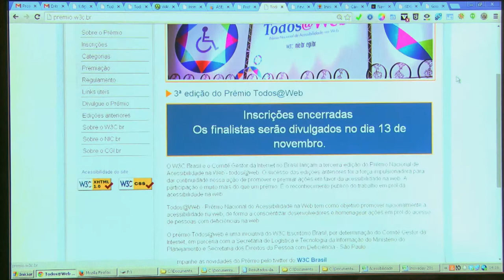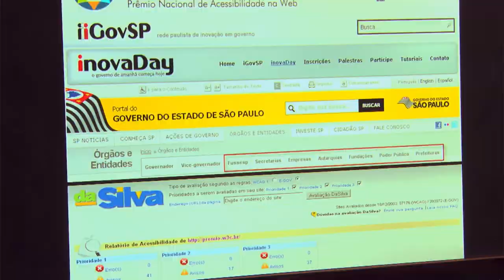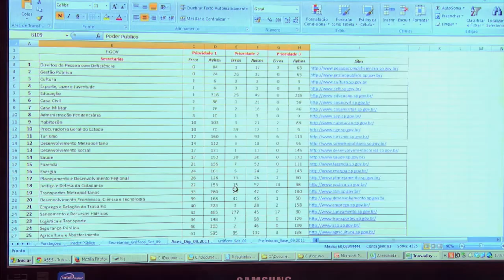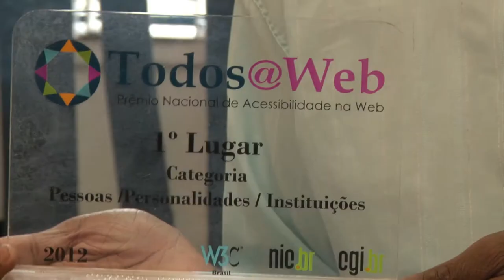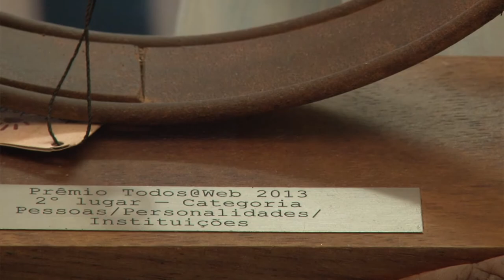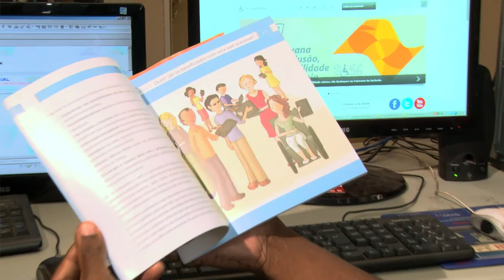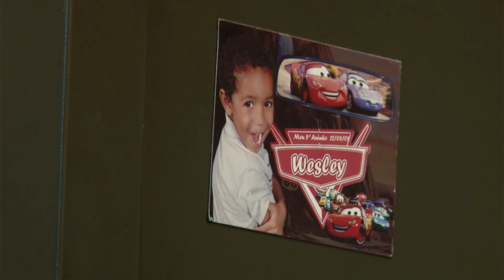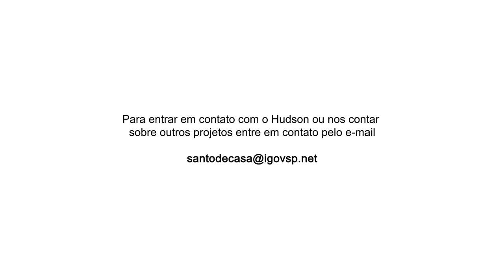Santo de Casa faz Milagre, com Hudson Augusto Lima [novembro de 2014]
"Santo de casa faz milagre" é uma ação desenvolvida em parceria pela Unidade Central de Recursos Humanos,  o IGovSP e a Fundação do Desenvolvimento Administrativo - FUNDAP. Mensalmente um novo vídeo registrando memórias de servidores públicos que fazem a diferença - tiram leite de pedra, diria o ditado popular.

Neste mês contamos com a história de Hudson Augusto Lima, servidor da Secretaria de Administração Penitenciária que dedicou seu tempo à criação de programas de acessibilidade web no estado.

Conheça essa prática!